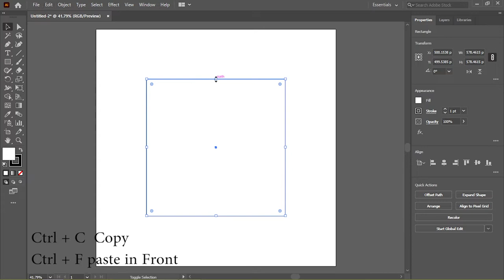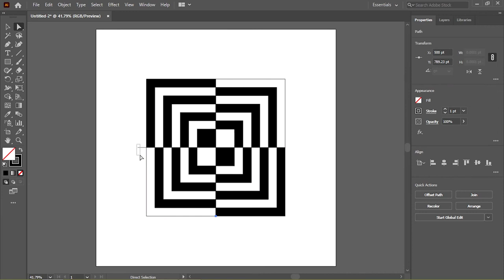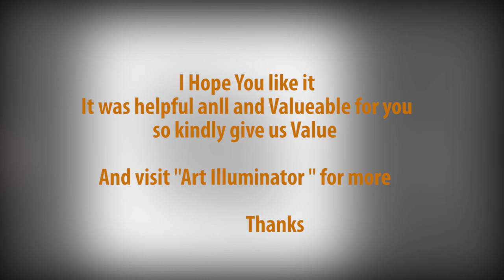Make Oop Pattern Art in Adobe Illustrator Tutorial | Fast Magic of illustrator pattern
Create Magic Pattern art in illustrator fast and easily in illustrator Tutorial | Art illuminator

Create Seamless Pattern art in illustrator | illustrator tutorial Oop Art Pattern | Art illuminator

Hi in this video i am showing you the short tutorial how to create an pattern art easily and fastly in Adobe illustrator
we just use rectangle tool and two color shape builder tool
and then it's on you how you use it at pattern